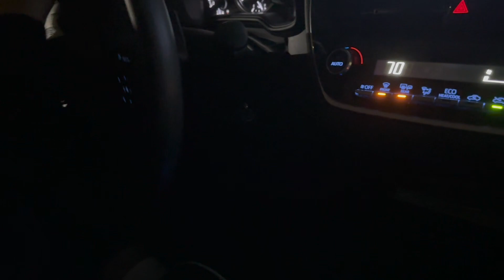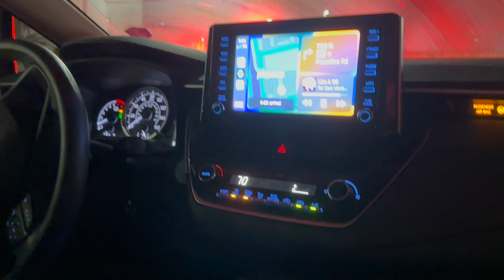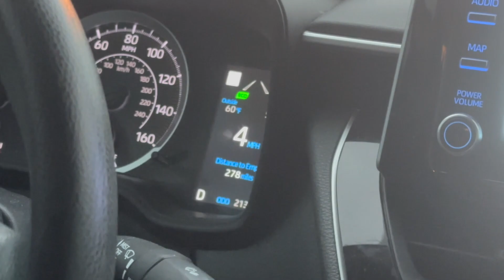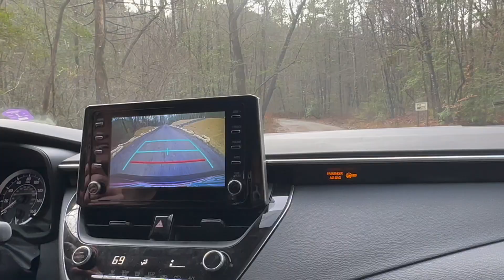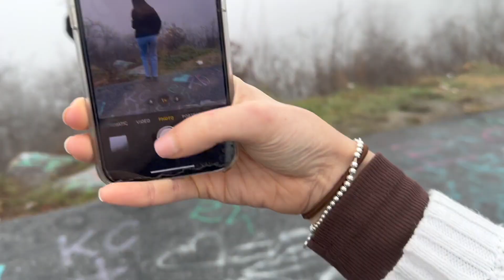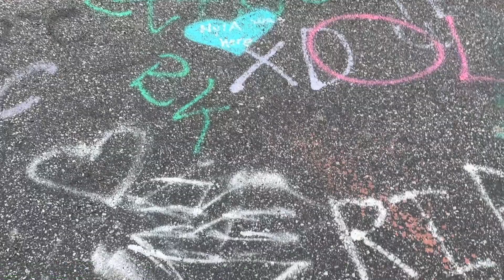Road trip w/us for 12 hours... | Helen, GA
hi guys, long time, again lol. this was filmed back in december when we road tripped from south florida to helen, ga. what a long journey, but it was so much fun. i love christmas so going to helen with bestie, definitely a check off the bucket list! hope you enjoy, much love!

✭ social media ✭

-from a year older and stronger me ;)